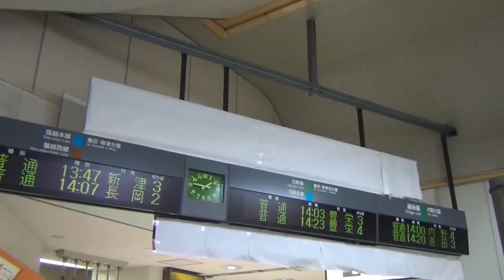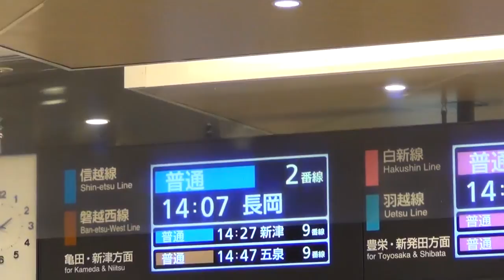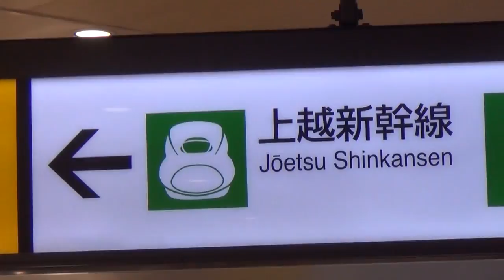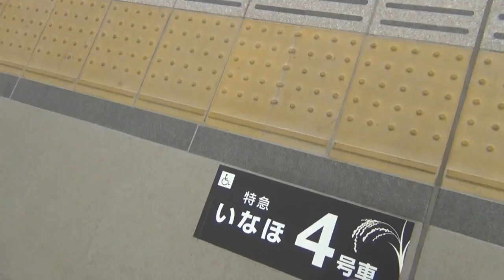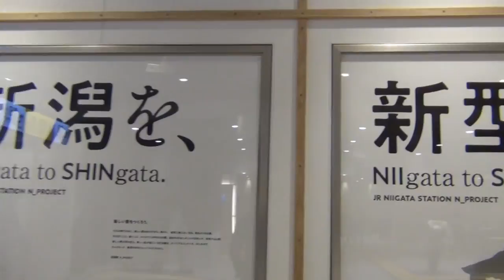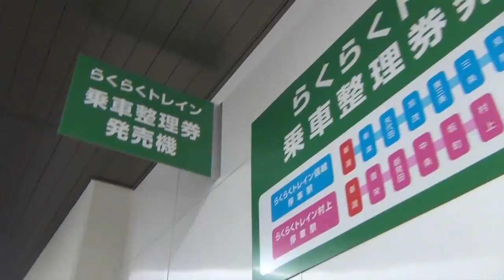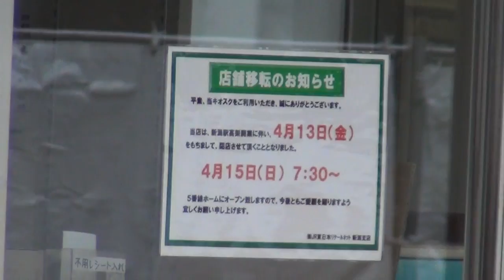【祝・新潟駅高架開業】あの新潟駅がこんなに綺麗に！！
日曜日に開業になったため週末パスで東京に帰れたのはよかったですが、最終日に立ち会えなかったのはちょっとだけ残念でした。